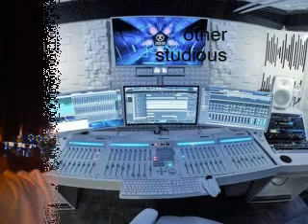On air with Dr.dre